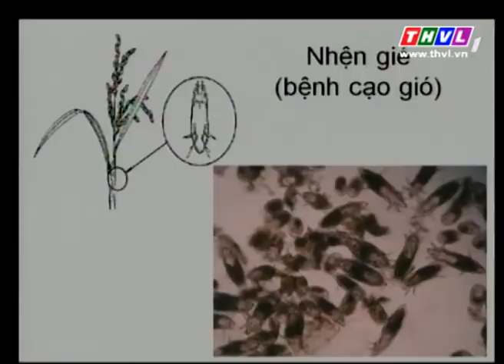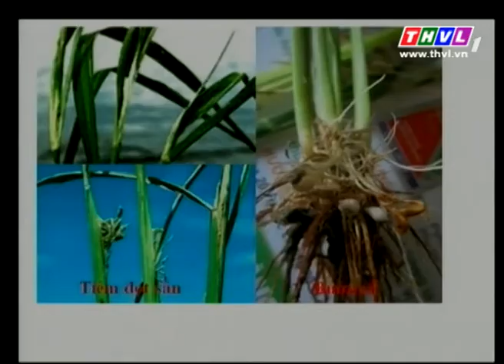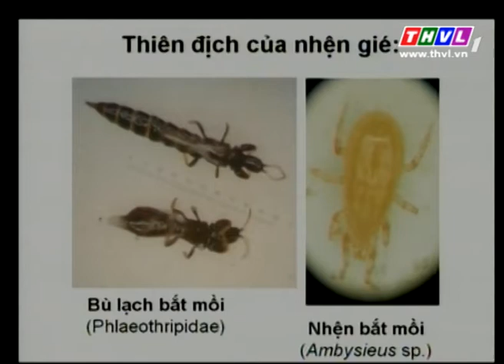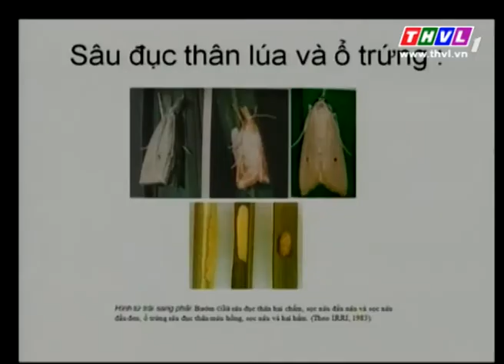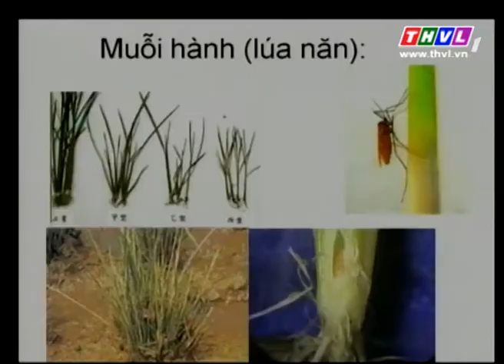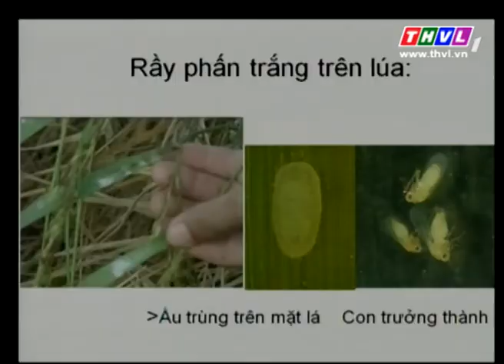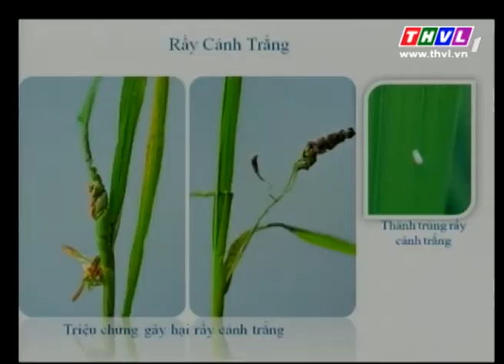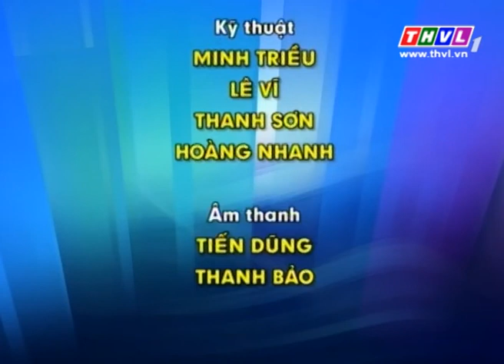THVL | Sức mạnh sinh học - Kỳ 44: Quản lý các đối tượng dịch hại mới nổi trên lúa